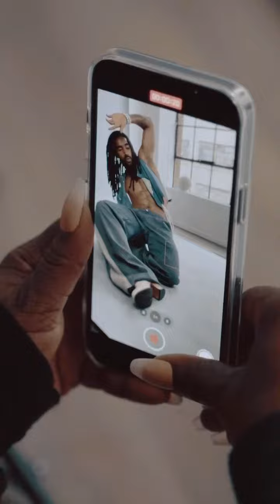Behind the camera 📸